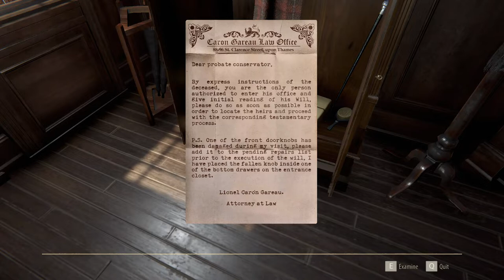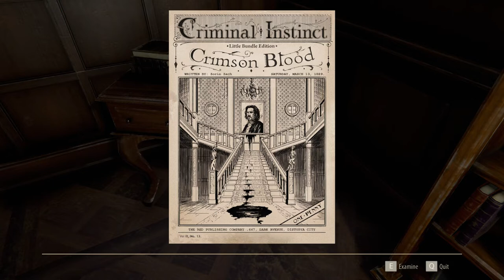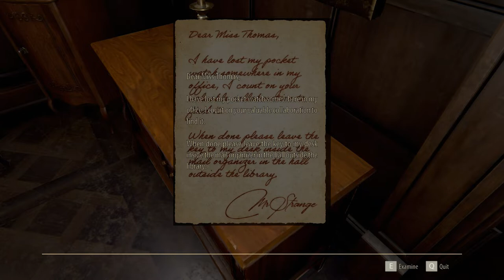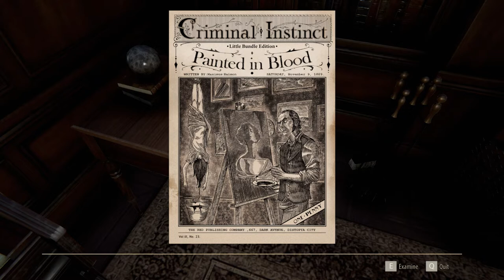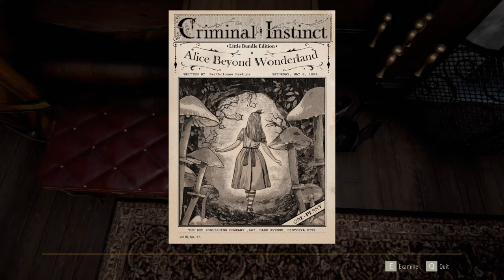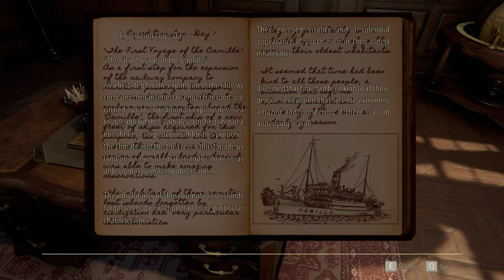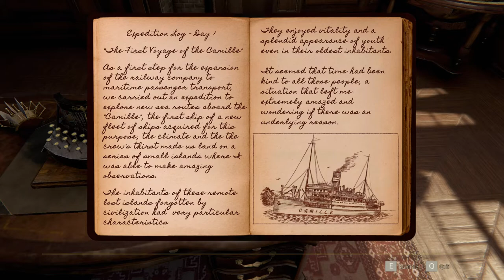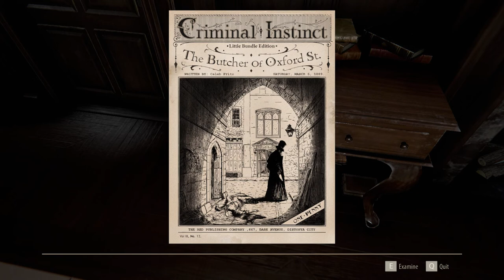Doc Plays The Inheritance of Crimson Manor part 1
Entering a creepy old mansion full of puzzles and mystery. The Inheritance of  Crimson Manor is a puzzler. The first in a series of videos as you join me, Doc Ravenbe, as I explore this mansion and see what's so odd about the Strange Family.